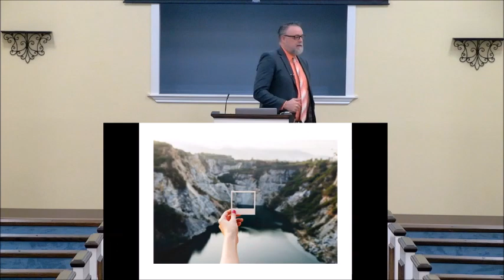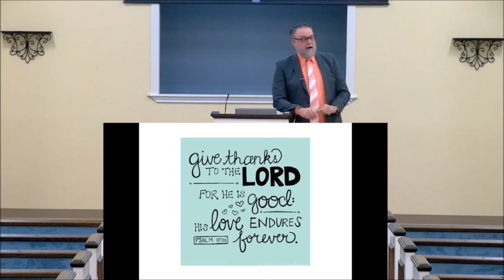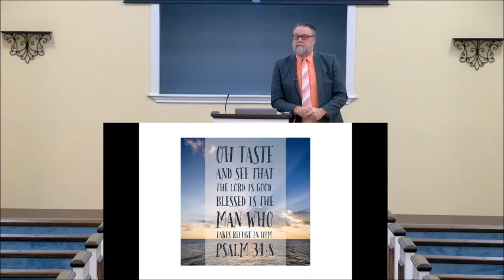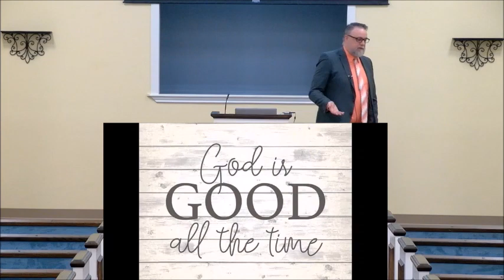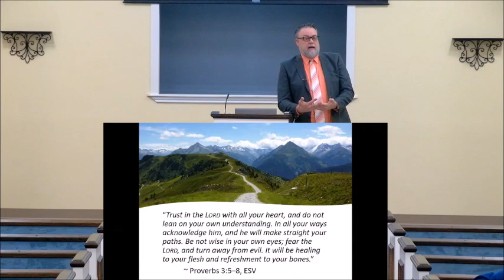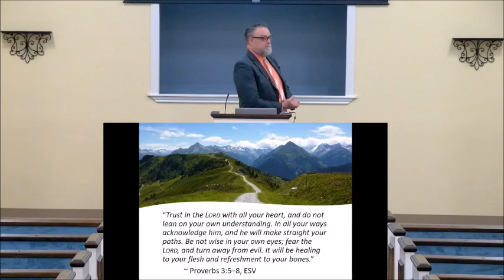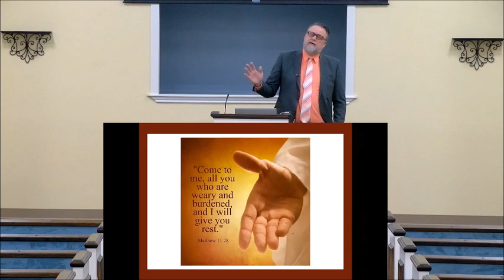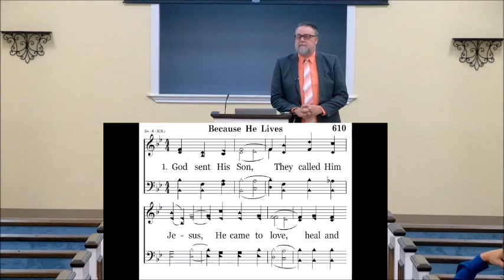God is Good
The human default for trials is often "Why?" instead of what it should be, "God is good . . . all the time!"

If you are in the Killeen, TX area, please visit us!